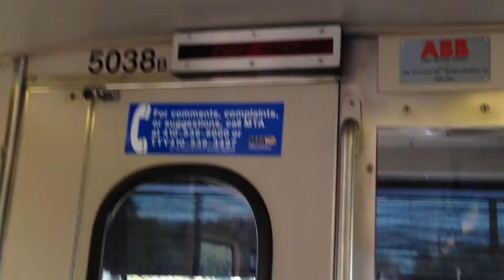MTA light rail ride